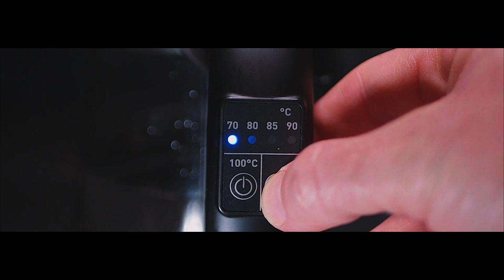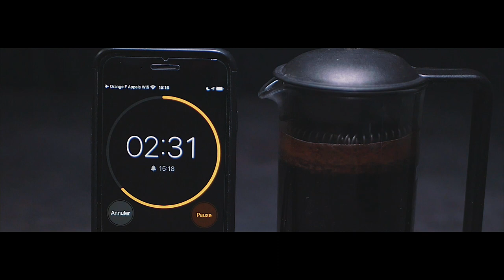BODUM - Coffee Story (Home Artlist B-roll challenge) - Lumix G90 25mm 1.7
Vidéo de Broll challenge façon confinement. Le but étant de rendre "cinématique" une action banale et quotidienne comme se faire un bon café.

Concernant mon matériel:

Appareil principal
Appareil secondaire
Objectif à bokeh
Meilleur grande angle
Mon objectif à tout faire
Mon stabilisateur
Mon drone
Mon moniteur
Mes disques durs de travail et
Mon sac photo
Mon écran pour étalonner mes videos
Mon kit micro sans-fil
Micro cravate super rapport qualité/prix
Mon enregistreur externe qui me suit partout